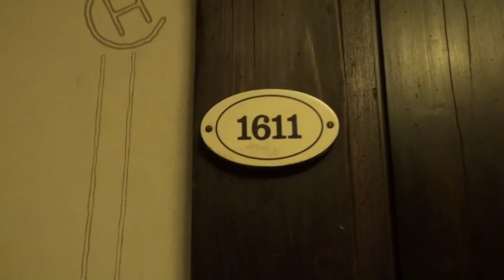Disney's Hotel Cheyenne at Disneyland Paris - Tour around resort and room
Take a tour around Disney's Hotel Cheyenne at Disneyland Paris. including the reception area, restaurants (Chuck Wagon) and our room in Annie Oakley building.